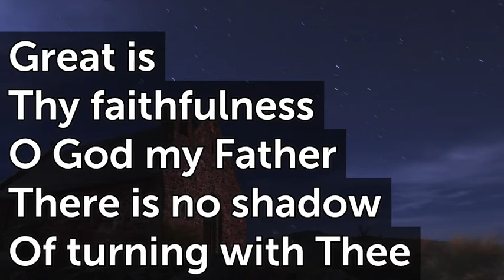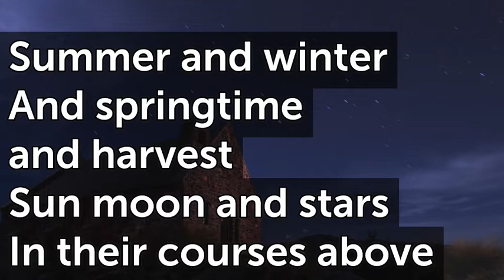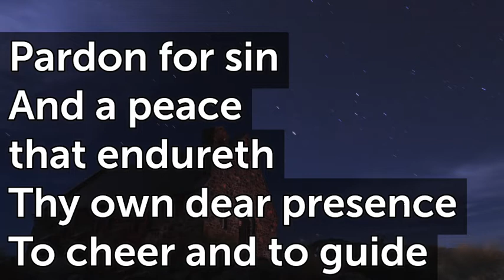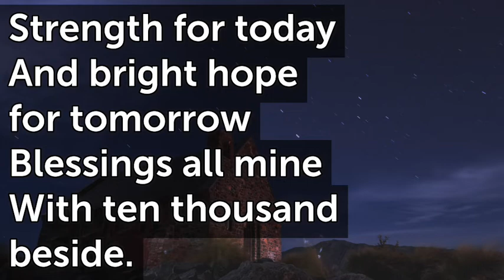Great is Thy Faithfulness T82 D